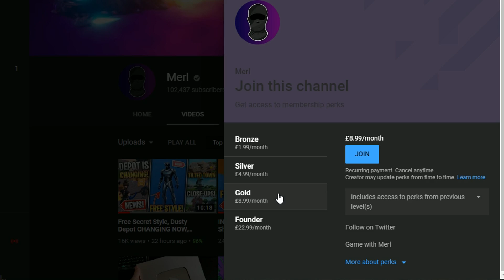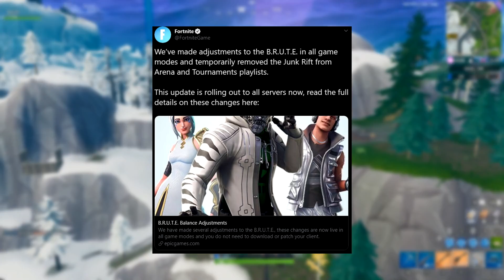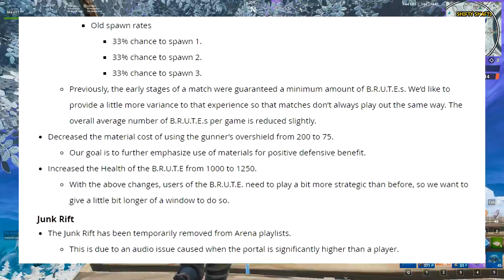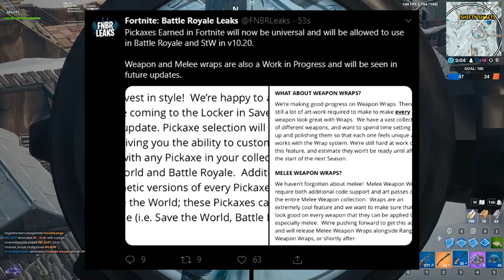BRUTE Mech FINALLY Nerfed, STW Pickaxe Locker, v10.20 Details, Junk Rift DISABLED! (Fortnite News)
*NEW* Brute Mech FINALLY Nerfed, STW Pickaxe Locker, v10.20 Details, Junk Rift DISABLED! (Fortnite News)

*Links*